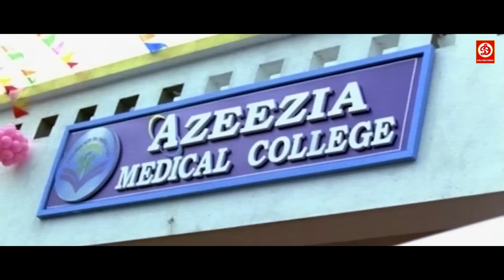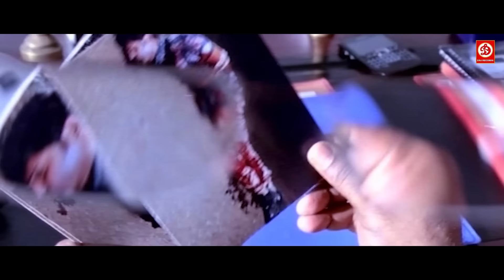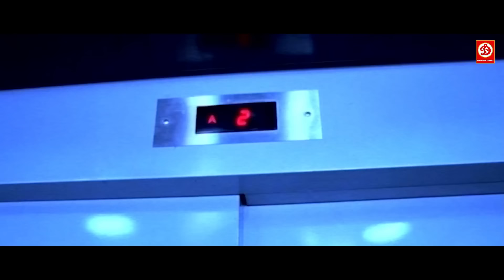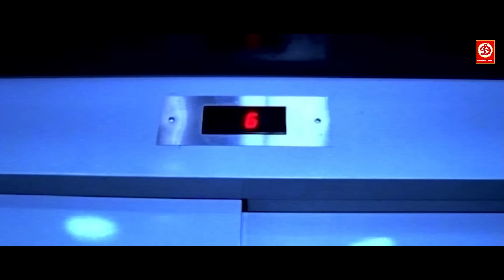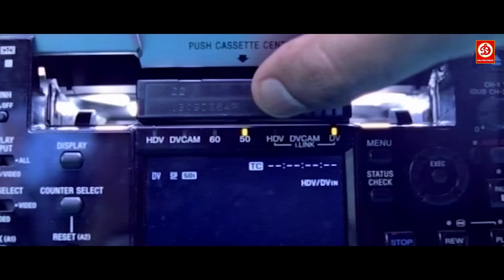इंद्रजीत & भामा की साउथ रिलीज़ मूवी '' एक और निडर '' हिंदी डब में | नई साउथ एक्शन मूवी हिंदी में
यह बॉलीवुड हिंदी एक्शन मूवी देखें -बेदर्दी
(सुपर-हिट दक्षिण फिल्म से डब किया गया)

निर्देशक: - जीएन कृष्णकुमार
निर्माता: - सीना सदाथ
स्टारकास्ट: - इंद्रजीत, भामा, संध्या, धन्या मेरी वर्गीस, बीजू मेनन "
Dubbing Circuit brings you all the Latest Hindi Dubbed Movies featuring South Indian Superstars.